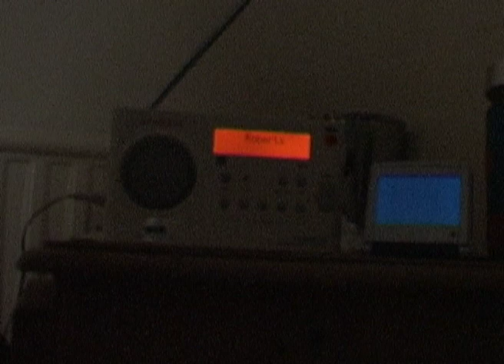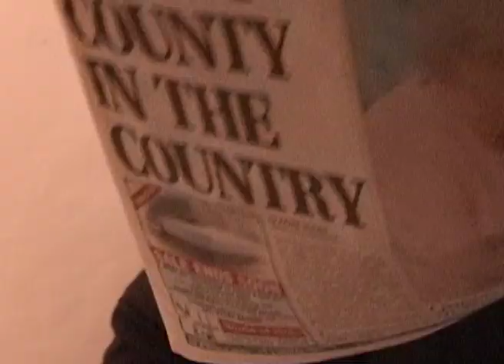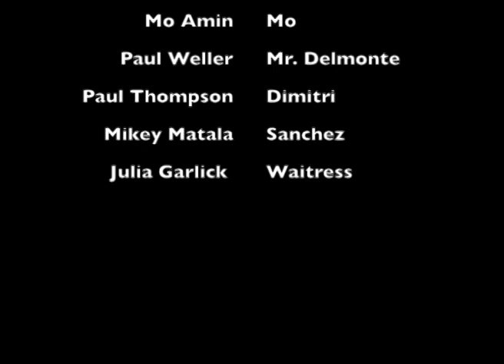Magic Boy and the Mangoes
My short film made by Paul Thompson, Mikey Matala, Drew Lattimore, Joe Utting, Scott Mullins-Bobby, Robbie Newman, Paul Weller, Neil and Julia Garlick.